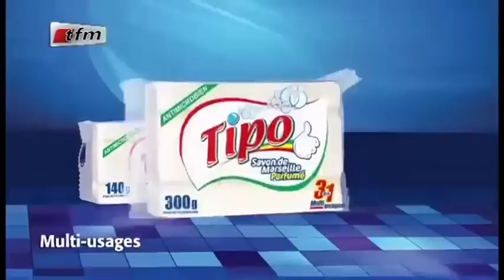REPLAY - WAREEF avec EVA TRA - THEME : VIOLENCES CONJUGALE - 29 Novembre 2018